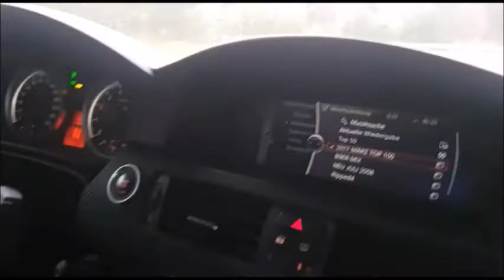Perfekter M3 Sound BMW M3 92 Endschalldämpfer bearbeiten (made by Christian Baldauf)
viele schneiden den ESD in der mitte auf und ersetzten es durch rohre, aber hört sich dannach übertrieben laut und wie eine blechsose an.
am besten man macht ihn nur auf einer seite auf! der klang wird so schön dumpf, ein kerniger kräftiger m3 v8 klang das noch als musik in den ohren durch geht.
PS: natürlich wurde der ESD so bearbeitet das nichts rostet und auch von keiner seite etwas erkennbar ist das er bearbeitet wurde ;)